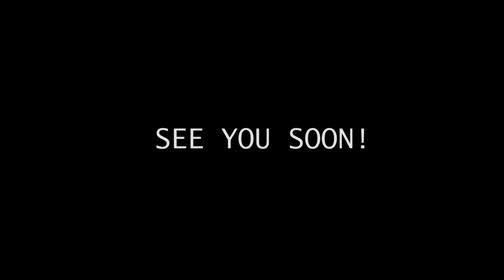With The Rawknee Show at 1000 Subscribers | Ishban Yadav Vlogs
vlog of meeting funny Rawknee Show aka rawknee games, cannot believe it happened. Rony Dasgupta is as funny and does comedy in real life as well. Very humble and inspiring guy